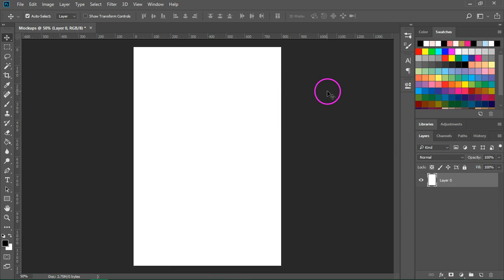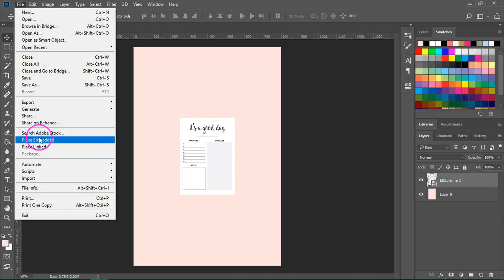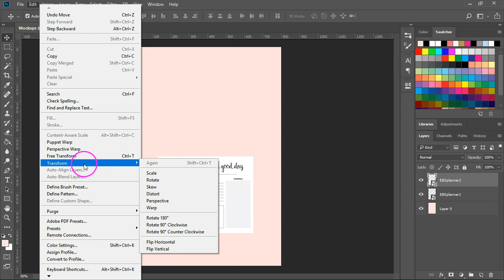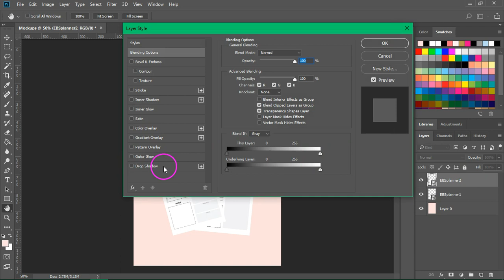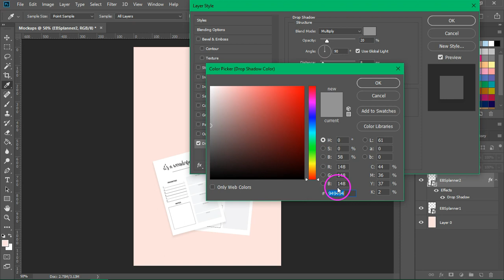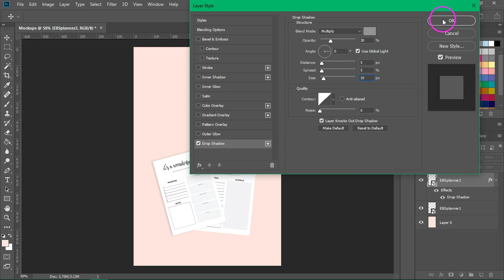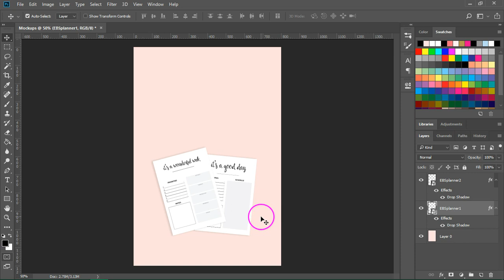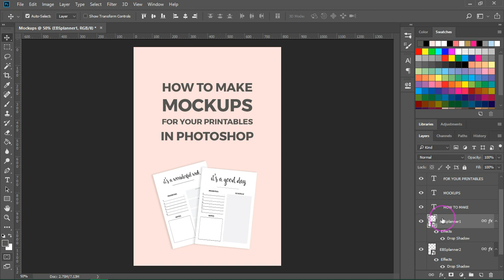How to make mockups for your printables in Photoshop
Learn how to make simple image mockups for your printables in Photoshop. You can use these image templates to promote your products on social media.

This Adobe Photoshop tutorial is perfect for beginners. I'm using Adobe Photoshop CC 2017, but you can use the same technique with older versions of Photoshop.